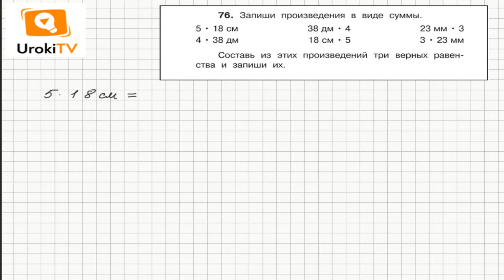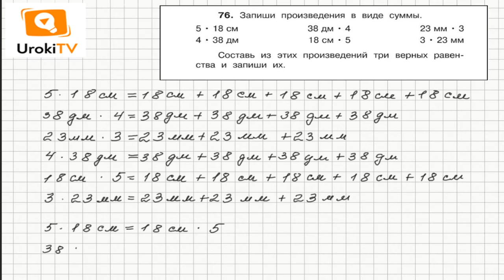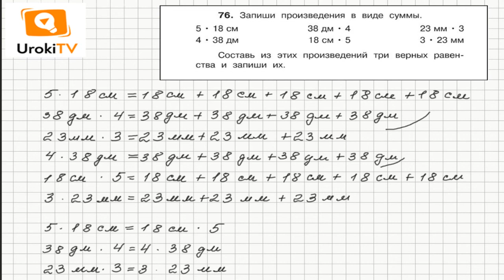Задание 76 – ГДЗ по математике 4 класс (Чекин А.Л.) Часть 2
Поскольку умножить число на величину означает умножить данную величину на данное число, то между выражениями 5 * 18 см и 18 см * 5 можно поставить знак равенства. Подробный ход выполнения задания 76 смотрите в нашем видео.